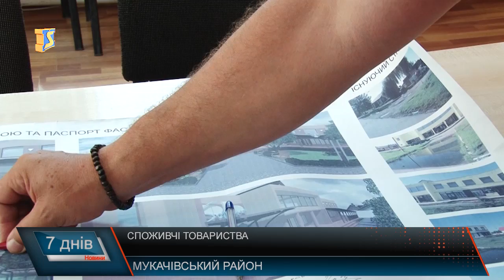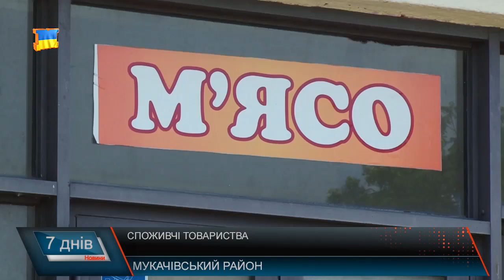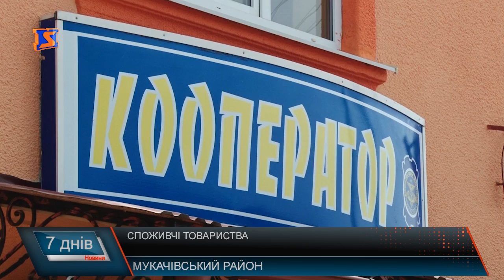Споживчі товариства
У кожному районі нашої області функціонують споживчі товариства. До їхнього складу входять різні об’єкти: це і продовольчі магазини, і кав’ярні, і їдальні , хлібопекарні , кооперативні підприємства тощо.. Для того, аби вони не занепадали і надалі працювали на народ із часом їх потрібно відновлювати. У деяких селах стан об’єктів кооперативної власності абсолютно задовольняє місцевих, але є і такі, що протягом багатьох років, вони простоюють у занедбаному стані. У місцевих виникає логічне питання - чи не опиняться вони, через свій стан, з часом у приватних руках